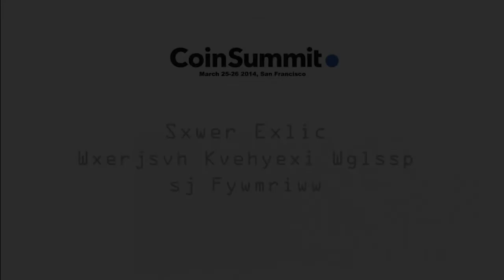Economist Susan Athey @ CoinSummit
Money & Tech's Jered Kenna sat down with Susan Athey, Professor of Economics at the Stanford Graduate School of Business, to discuss the economics behind Bitcoin and the impact of using a deflationary currency for payments.